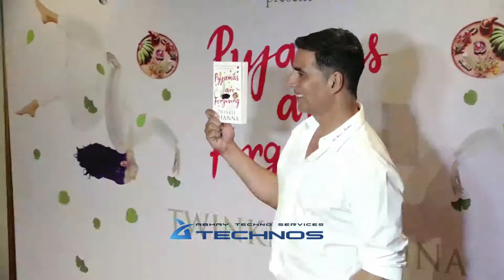UNCUT - Twinkle Khanna Pyjamas are Forgiving Book Launch | Ranveer Singh, Akshay Kumar, Sonam Kapoor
Sonam, Karan Johar, Ranveer Singh, Dimple Launch Twinkle Khanna’s Book ‘Pyjamas Are Forgiving’

Bollywood came together once again to support Twinkle Khanna as she launched yet another book. The best-selling author was joined by her actor husband Akshay Kumar and other celebrities as she unveiled her book, Pyjamas Are Forgiving.Twinkle was joined by actors Sonam Kapoor, Ranveer Singh and Bobby Deol and director Karan Johar. Her mother Dimple Kapadia also cheered for her daughter at the event held at the Taj Lands End, Mumbai.

About Us :-